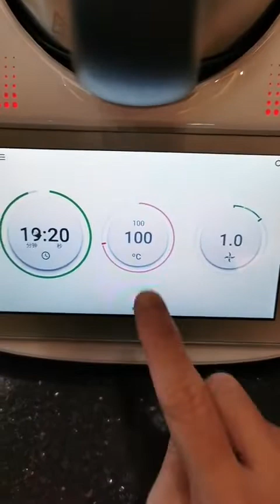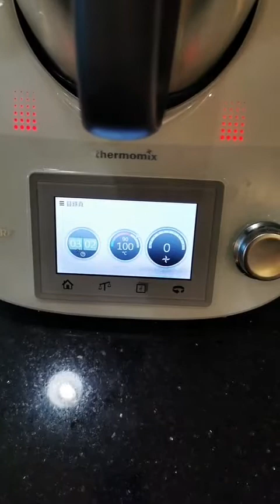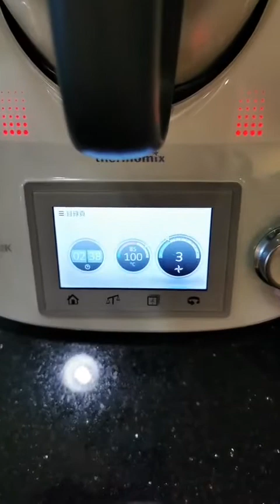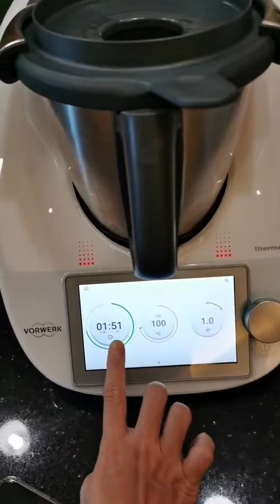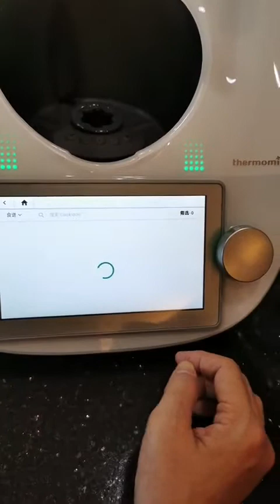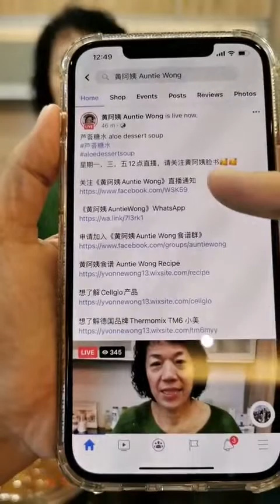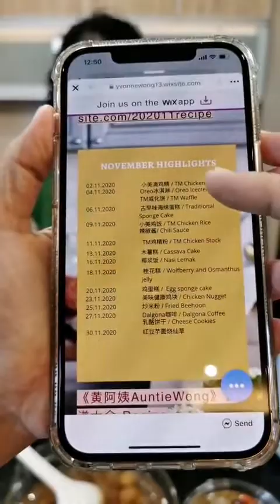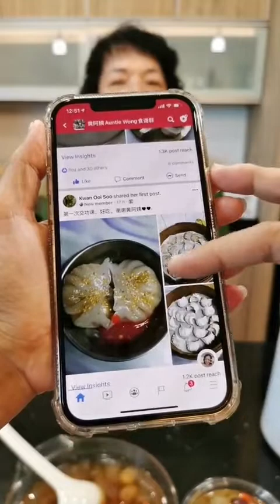芦荟糖水 Aloe Dessert Soup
👩🏻❤️黄阿姨小厨房 Auntie Wong's Kitchen